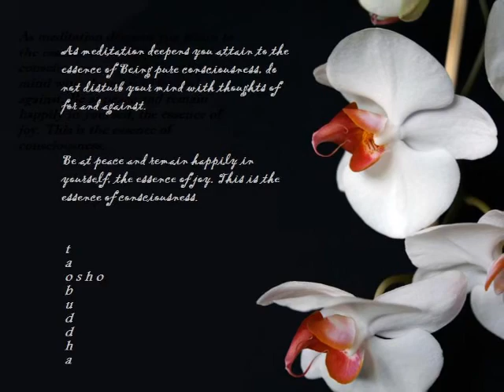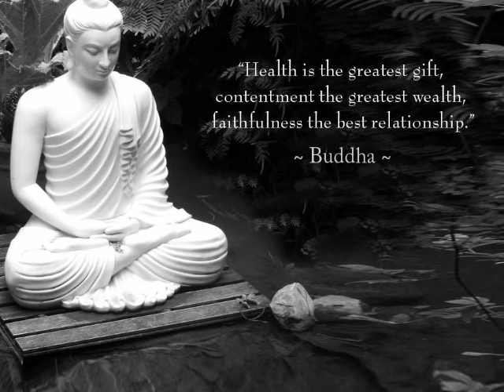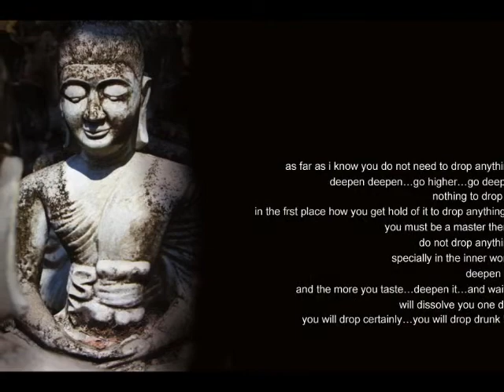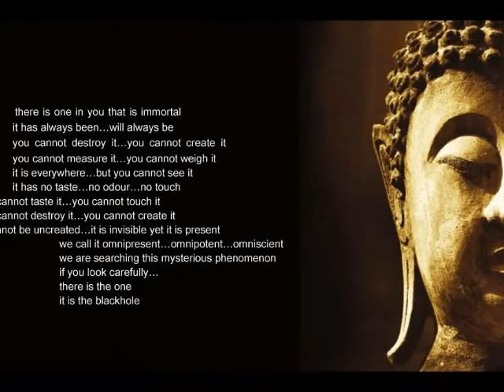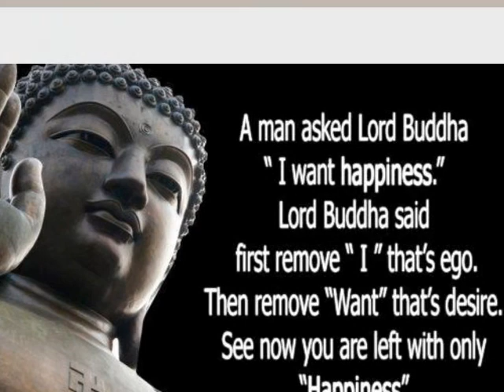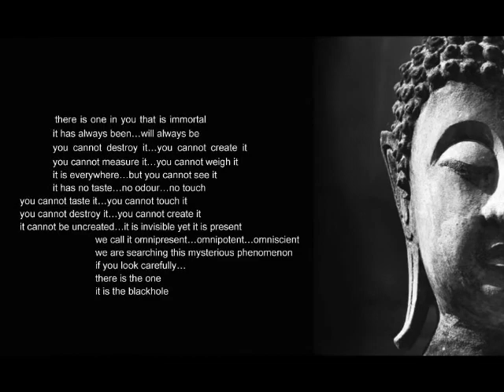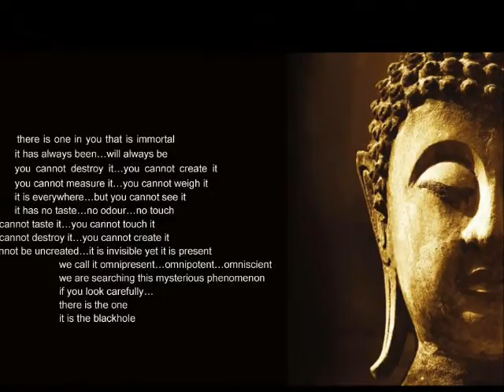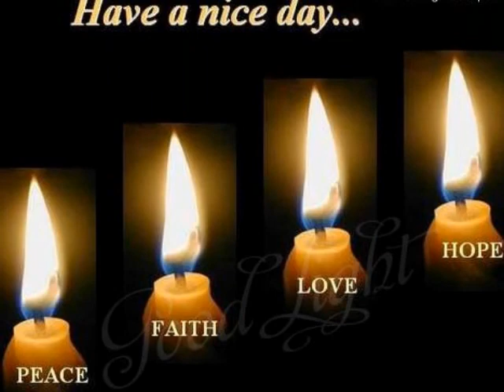HOW DOES A MASTER WORK.wmv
How Does a Master work?

Taoshobuddha explains that a master is the bridge between Fana and Baka.